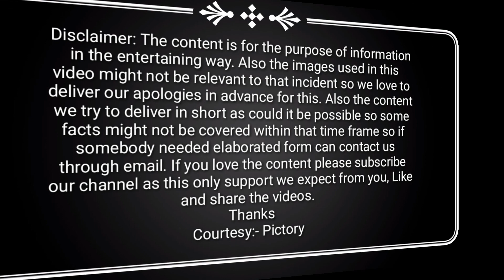Decoding History | The Epic Battle of Clastidium | Second Punic War Insights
Welcome to our historical journey as we delve into the captivating events of the Battle of Clastidium during the Second Punic War! In this insightful video, we bring you a comprehensive overview of this pivotal clash between the Roman Republic and Carthage.

Join us as we explore the strategic brilliance of General Marcus Claudius Marcellus and the valiant efforts of the Carthaginian forces led by Hasdrubal Barca. Discover how the Romans overcame daunting challenges and secured a decisive victory at Clastidium, showcasing their determination in the face of a formidable adversary.

Learn about the key turning points of the battle and the impact it had on the course of the Second Punic War, which raged on for over 17 years. Uncover the fascinating tale of Gaius Claudius Nero and his symbolic act of taking Hasdrubal's military cloak as a trophy of triumph.

This educational and thrilling narrative will not only bring ancient history to life but also provide valuable insights into the strategic maneuvers that shaped the destiny of empires. Whether you're a history enthusiast, a student, or simply curious about the past, this video is sure to captivate and educate.

Don't miss out on this engrossing exploration of the Battle of Clastidium and its impact on the ancient world. Let's embark on this epic journey together!

attle of Clastidium
Roman history
Roman Republic
Gaius Marius
Cimbri
Teutones
Celtic tribes
Ancient warfare
Military history
History of Europe
Historical battles